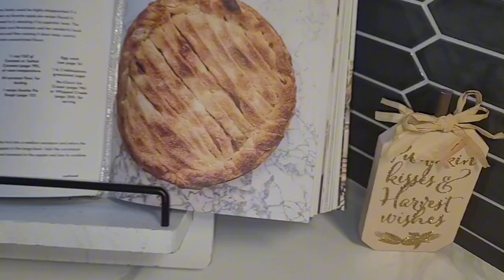*New* Fall Decor|| Styling Fall Decor On a Budget|| Fall Decor Ideas!!! 🍁🧡🤎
Welcome back for another video!

I'm taking you guys on my Home Fall Decor Tour!